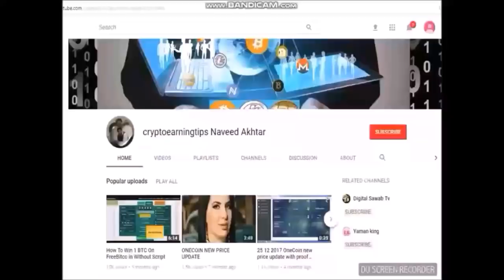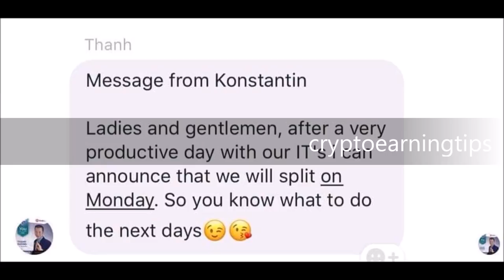Message from our Captain Konstantin Ignatov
Wowwwww ...Good news
Ladies and gentlemen, after a very productive day with our IT's i can announce that we will split on Monday. So you know what to do the next days